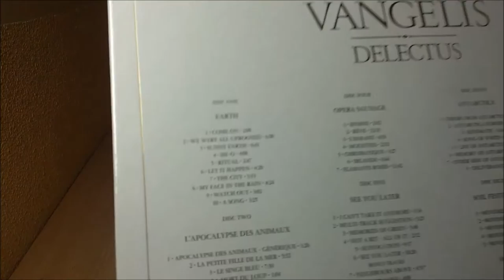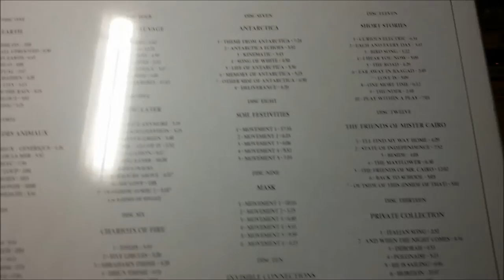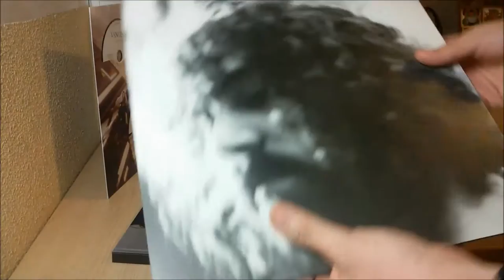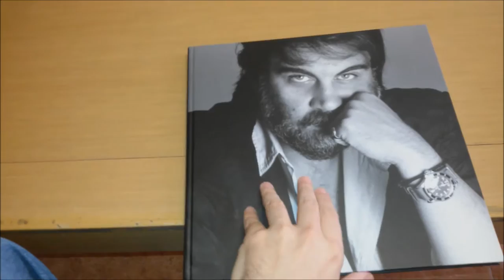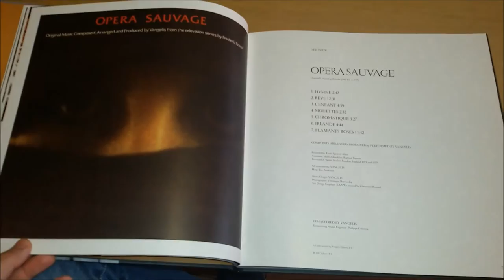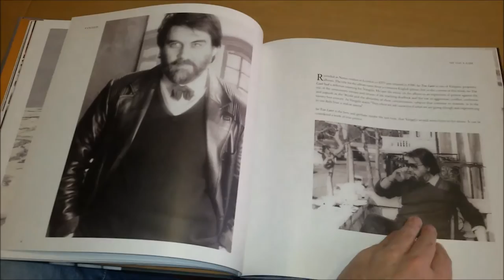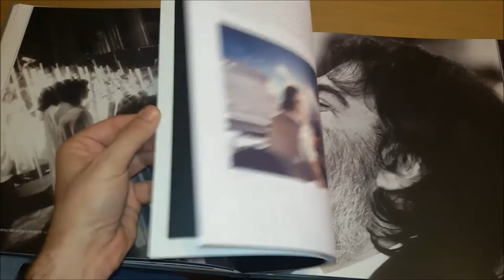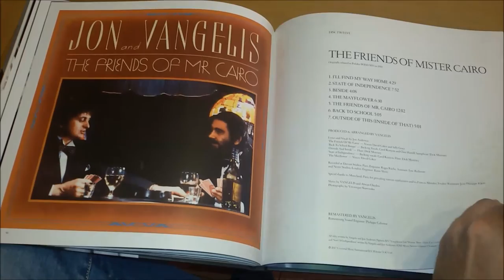Vangelis - Delectus: Unboxing and Contents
A video showing the unboxing and contents of the superb boxset by Vangelis: "Delectus: The Polydor & Vertigo Recordings 1973-85".